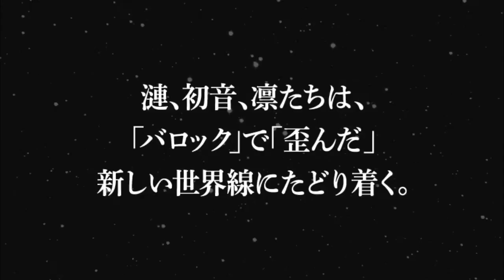【小説2】こちら、幸福安心委員会です。女王さまと永遠に幸せな死刑囚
「私は歌う。幸福で安心できる歌を―。」

小説『こちら、幸福安心委員会です。』から約半年。
幸福に満ちあふれた第2弾が登場なんです。

【あらすじ】
漣、初音、凛たちは、「バロック」で「歪んだ」新しい世界線に辿り着く。漣達は辿り着いた新たな場所で、絶対女王サイレンに謀反する最重要テロリスト「緑の子」との出会いを果たすのだが―

■原作：うたたP
■著：鳥居羊
■カバーイラスト・挿絵：wogura
■ピンナップ：MONQ、スオウ
■発売日：2013年7月26日
■初回限定特典：漫画小冊子「幸福安心委員会・機密レポートII」（漫画：小杉繭）
■初回限定特装版：オリジナルCD&収納BOX付き
■価格：[通常版]本体1,200円（税別）
　　　　[特装版]本体1,800円（税別）

初回限定特装版のオリジナルCDには、うたたP書き下ろしによる新曲
『ホップ！ステップ！即死！シアワセダンスデストラップ』
『幸福で安心できる楽園を傷つける不幸の種』の２曲が収録。

◆曲／編曲：うたたP
◆動画：合体P